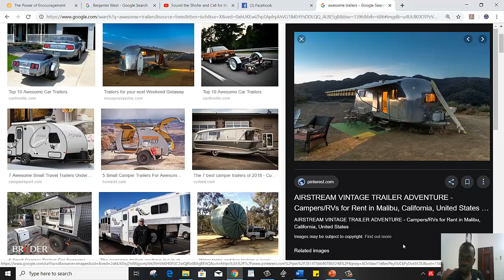TRACY'S AWESOME TRAILER REACTION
It's here! We Are Tracy's FIRST trailer reaction video! so excited to share this experience with you! take it in.